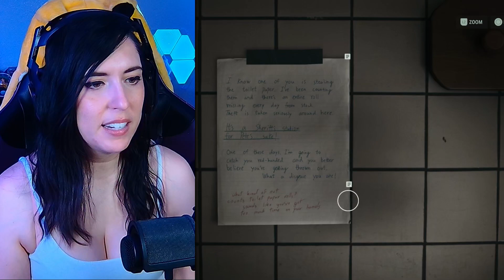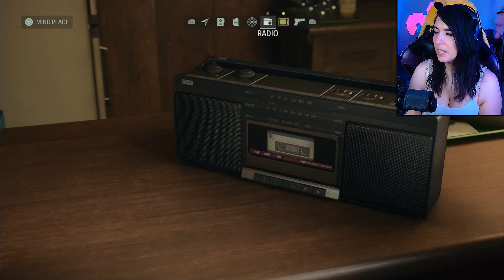Cracking This Case | Alan Wake II # 2 FIRST TIME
💜 Edited by:: Me! KillshotKitty!